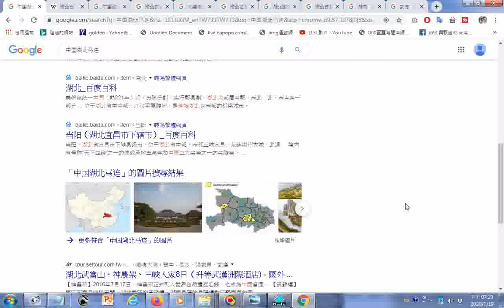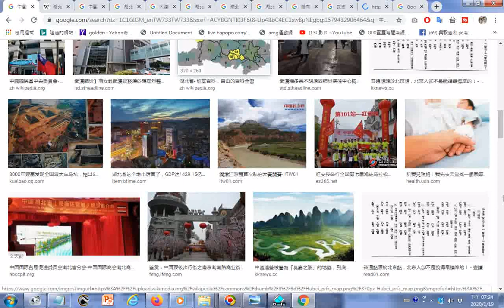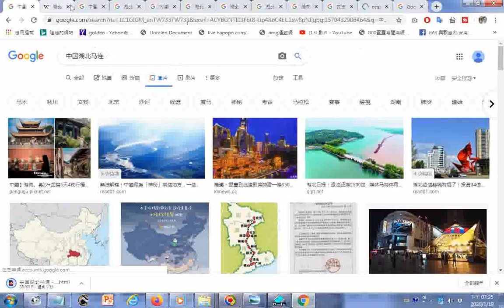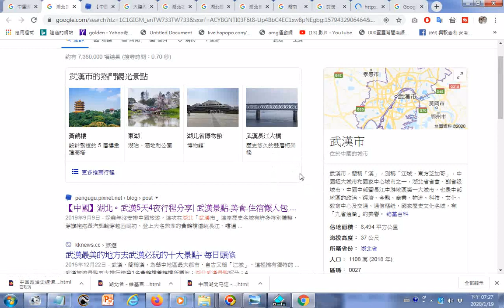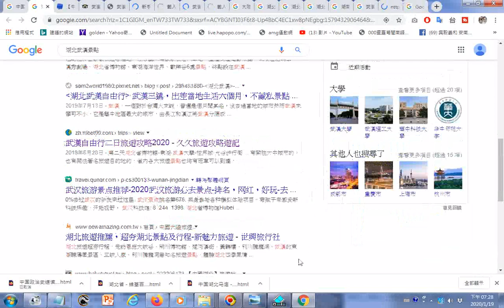20200119瀏覽 武漢市，簡稱「漢」，別稱「江城、東方芝加哥」，中國超大城市和國家中心城市之一，湖北省省會、副省級城市，中國中部暨長江中游地區第一大城市，也是中部地區的政治、經濟、金融、商業、物